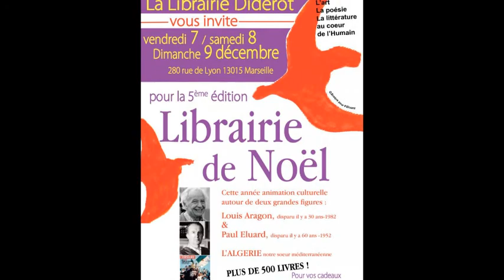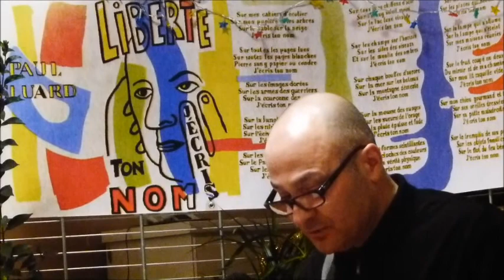Conférence de Valère Staraselski à Marseille sur Louis Aragon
Valère Staraselski défend et vit ses idées. Aucune dichotomie entre son militantisme, l'œuvre et l'homme. Non ! Valère n'est pas de ceux qui écrivent et causent, sans actes. Le compagnonnage et l'amitié prennent leur véritable sens quand le hasard vous fait rencontrer cet homme de Lettres. Dans ces moments troubles où l'on fustige les valeurs humaines, Valère Staraselski remet à tout moment les pendules à l'heure.
Pour Valère Staraselski, Louis Aragon est un des plus grands écrivains français du XXème siècle. L'un des plus mal connus aussi. Un auteur que nombre de critiques avouent ne pas comprendre. Il nous dit qu'il est vrai que son itinéraire, fait d'une trame où s'entrecroisent le créateur et le politique, relève de l'exception. C'est pourquoi, à ses yeux, l'écrivain et l'homme politique ont été envisagés, lors de la conférence, dans leur liaison délibérée.